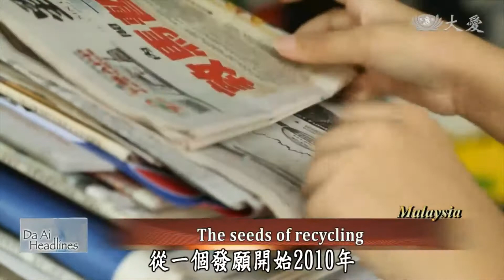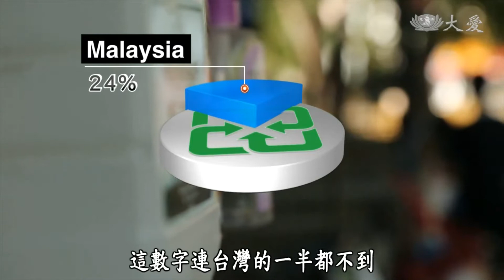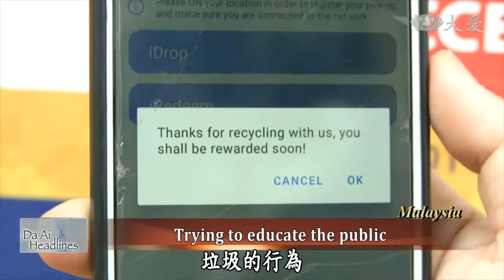20200926【Environmental Protection】Seeds Of Recycling Are Taking Root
In Malaysia, every citizen produces some 16.8 kg of plastic packaging each year. The Malaysian people are conscious of this waste and an eco-friendly awakening to plastics has begun. This year, plastic straws will no longer be used and for the recycling policy to succeed, it will need the participation of every citizen.